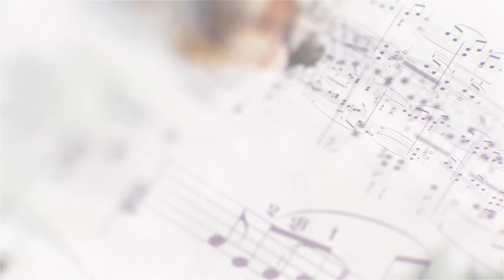LA LA SCHOOL | TẬP 16 | Season 2 : ĐẠI CHIẾN UNDERGROUND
Trận battle Dance của nhóm P336 và BlackT thật gây cấn .Kata chính là anh hùng cứu Khiết Băng , hành động này có thể khiến Khiết Băng rung động ?  Việc ném bánh của Lykio vào Yuri và Seven liệu có quá đáng hay không ? Các bạn nghĩ Lykio có xin lỗi Yuri ???
Crossfire Legends Star League 2018 , Nơi những huyền thoại bắt đầu!✪
Sở hữu ngay áo thun và áo khoác LALA SCHOOL tại đây